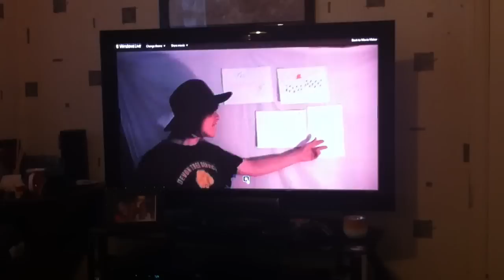Make your own sandwich b**ch ;D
Don't tell your girl friend to make you a sandwich... Ever XD